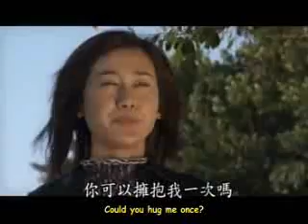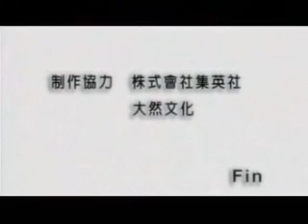Marmalade Boy Drama Episode 19c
last part ep 19